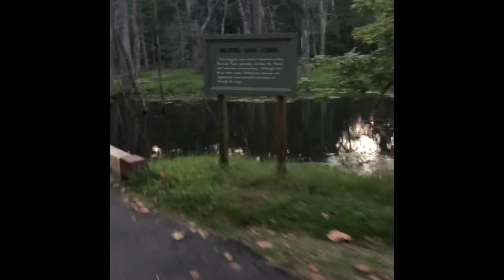Yorktown Colonial Battleground Bike Ride 10 Aug 2018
Lawrence’s 8pm August 10, 2018 Bike Ride. My backyard.